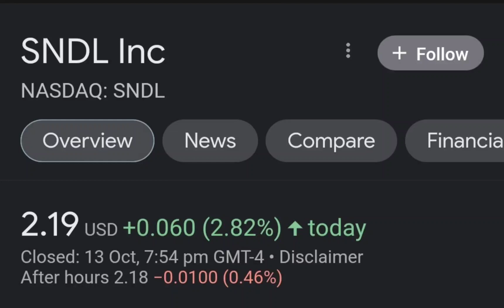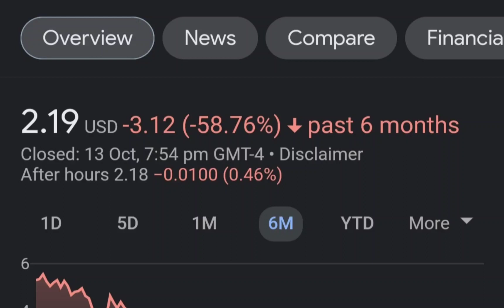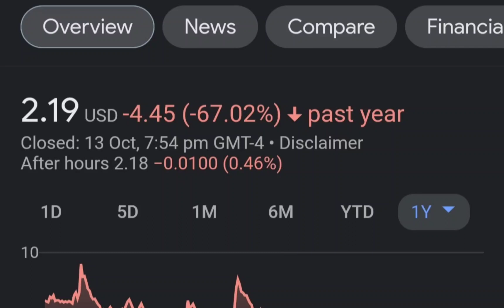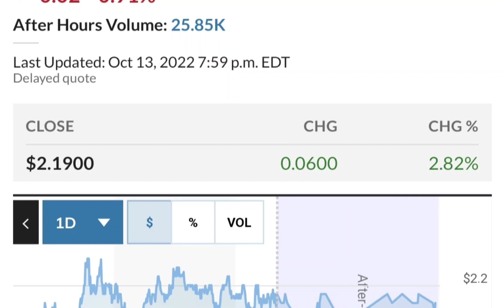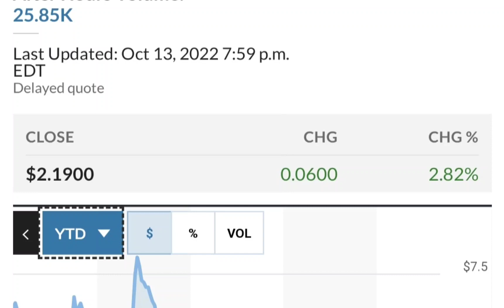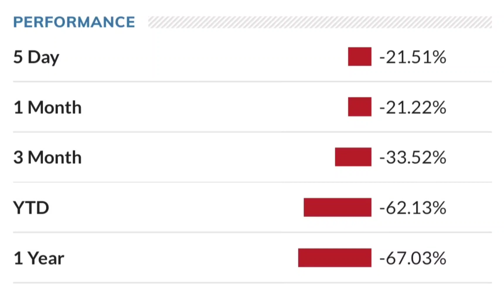SNDL Stock Will Make Millionaires! SNDL Stock Analysis Sundial Growers Stock Price Prediction